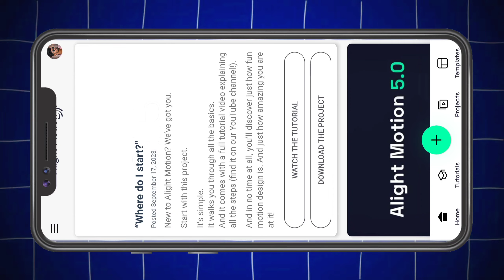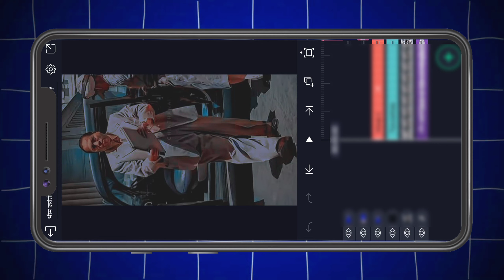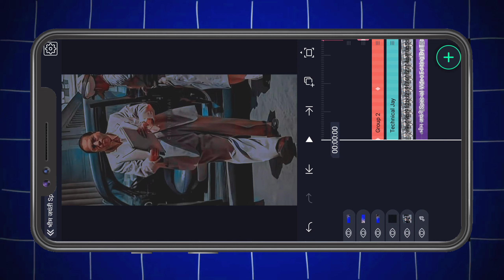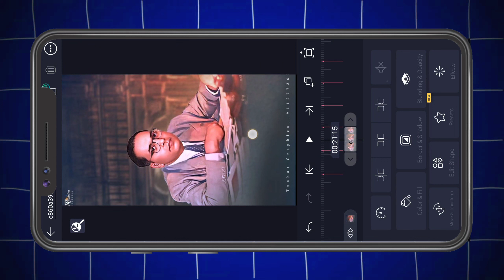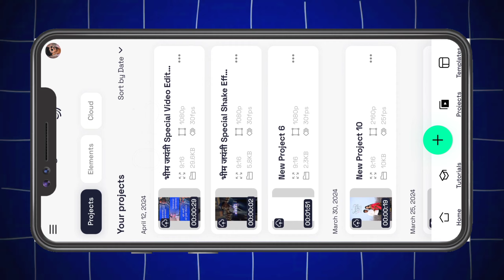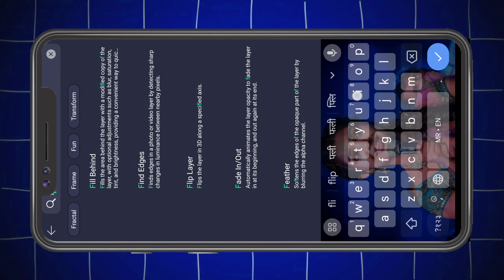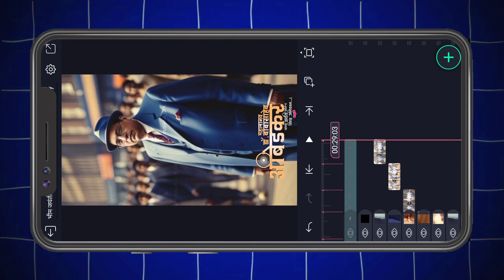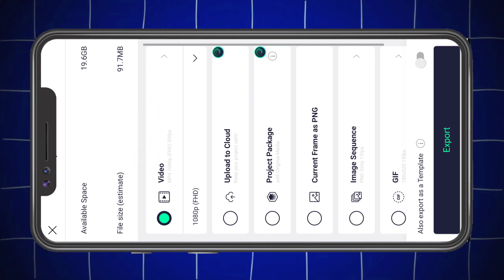💙🙇🙏 Bhim jayanti video editing alight motion | jay bhim video editing alight motion | Technical Jay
jay bhim video editing alight motion | bhim jayanti alight motion editing | Technical Jay 💙🔥

ZIP file password व्हिडिओ मध्ये आहे व्हिडिओ पुर्ण बघा.
व्हिडिओ ला लाईक नक्की करा.

bhim jayanti video editing alight motion

bhim jayanti alight motion editing

jay bhim video editing alight motion

bhim jayanti coming soon video editing alight motion

bhim jayanti status editing alight motion

bhim jayanti coming soon status 2024 editing alight motion

jay bhim alight motion editing

bhim jayanti video editing

alight motion video editing jay bhim

jay bhim editing alight motion

bhim jayanti video editing alight motion 2024

jay bhim alight motion video editing

14 april alight motion video editing

ambedkar jayanti video editing alight motion

jai bhim video editing alight motion

bhim jayanti coming soon status 2024

bhim jayanti coming soon video editing alight motion 2024

14 april video editing alight motion

bhim jayanti coming soon 2024 video editing alight motion

technical jay

14 april video editing

alight motion jay bhim video editing

alight motion video editing bhim jayanti

alight motion video editing dr babasaheb ambedkar

bhim jayanti banner editing

bhim jayanti video editing capcut

dr babasaheb ambedkar video editing alight motion

ramai jayanti video editing alight motion

14 april coming soon video editing

14 april coming soon video editing alight motion

14 april status editing alight motion

3d effect alight motion

3d video editing alight motion

alight motion update

alight motion video editing babasaheb ambedkar

Hey Gusy Today Video Editing in KineMaster New Best Effects Use in Status And Without Typing Lerics Song stylis Text, So i Hope U Gusy Like in This Video Shar In This Video Comment In This Video And Don't Forget To Subscribe My YouTube Channel Technical Jay

 👉{Channel ...~..~ Technical Jay }

💯❣️Thanks ____________________________________

Technical Jay - Use Commercial And Display Editing or The Contents Without Proper Authorization is Not. Allowed,